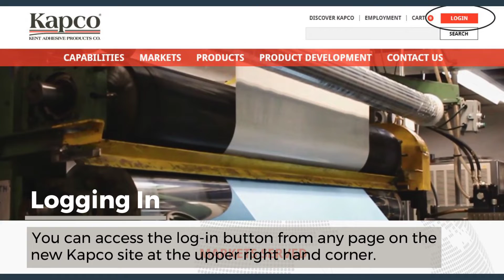On Kapco's new website, you can add new account information, here's how!